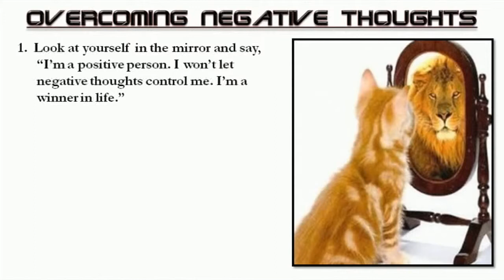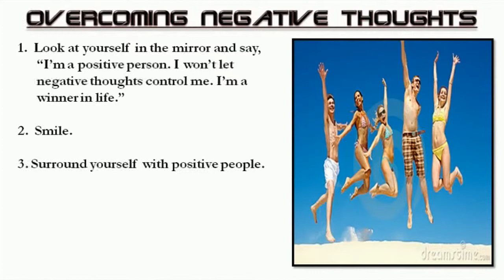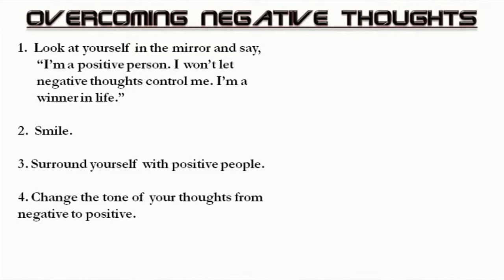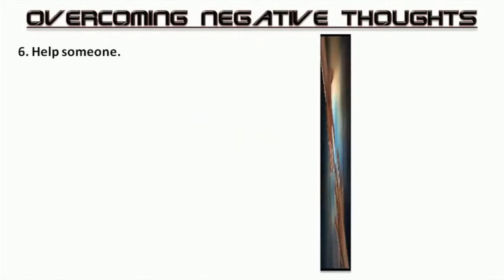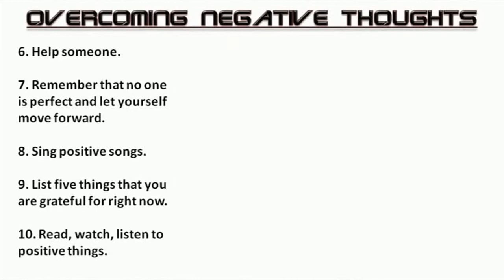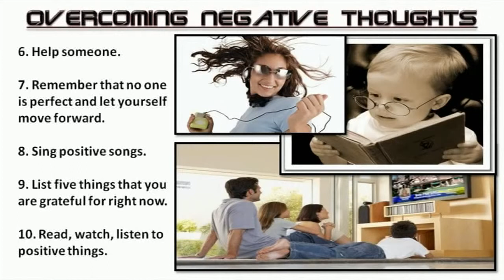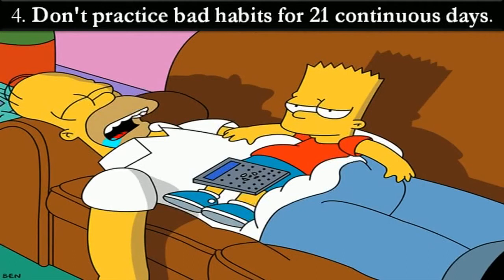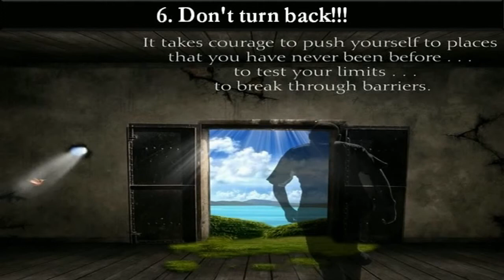The Laws of Action Training for Networkers